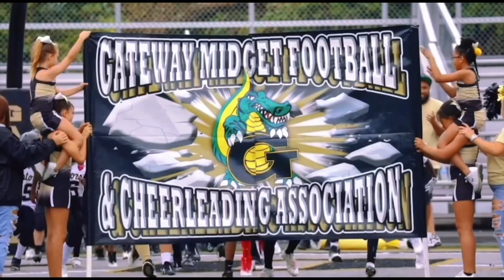🏝️ ISAAC KIRBY 2022 SEASON HIGHLIGHTS!!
It was Kirby Island 🏝️ all season. Isaac was a lockdown 🔒 corner on D and a swiss army knife on O. Next years tape about to be 🔥